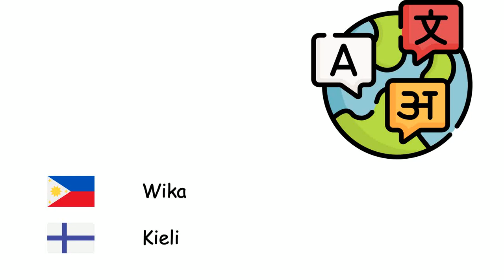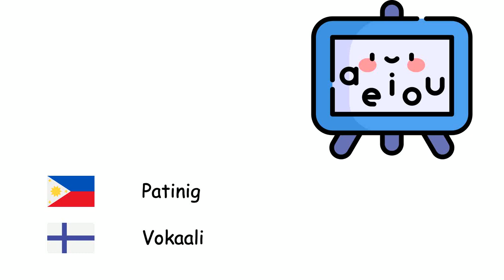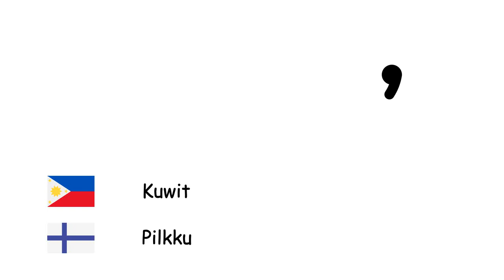Lingguwistika (Wikang Finlandes) (tl-fi)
Fone TV
tl-fi-36
Kielitiede (Suomen kieli)
Wika - Kieli
Pangungusap - Virke
Tanong - Kysymys
Palaugnayan - Syntaksi
Balarila - Kielioppi
Pandiwa - Verbi
Pangngalan - Substantiivi
Pang-uri - Adjektiivi
Pang-abay - Adverbi
Panghalip - Pronomini
Bigkas - Ääntäminen
Alpabeto - Aakkoset
Titik - Kirjain
Patinig - Vokaali
Katinig - Konsonantti
Wikang pakumpas - Viittomakielet
Bantas - Välimerkki
Kuwit - Pilkku
Tuldok - Piste
Tutuldok - Kaksoispiste
Kudlit - Heittomerkki
Tandang pananong - Kysymysmerkki
Tandang padamdam - Huutomerkki